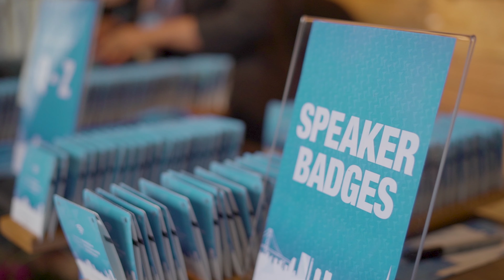Mobile Spree is back in San Francisco!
Mobile Spree San Francisco 2019 is back! On October 10th, we invite you to network with the world’s best mobile app marketers, learn from seasoned veterans how to make your app succeed, and leave the aftershow party as a better mobile marketer.